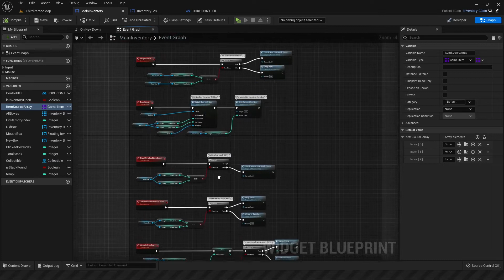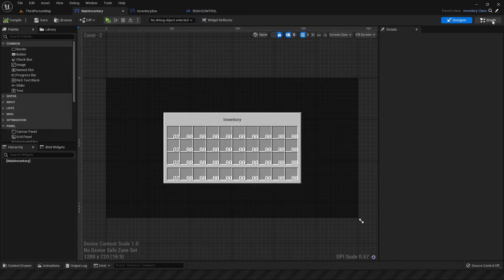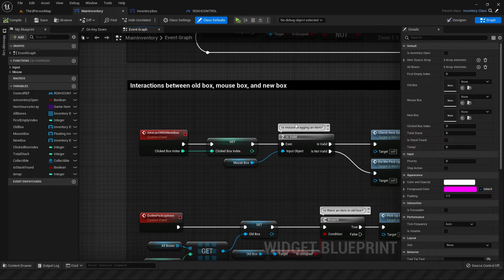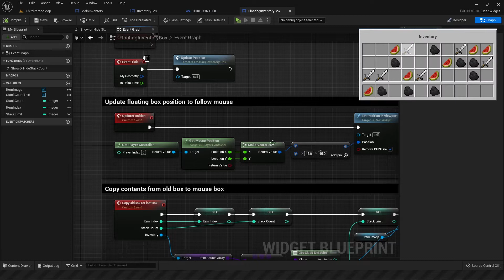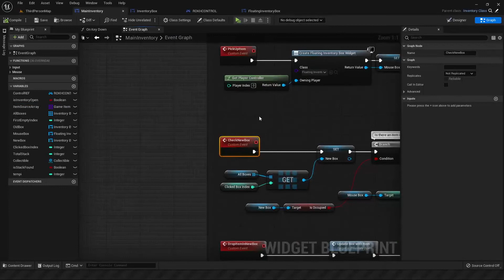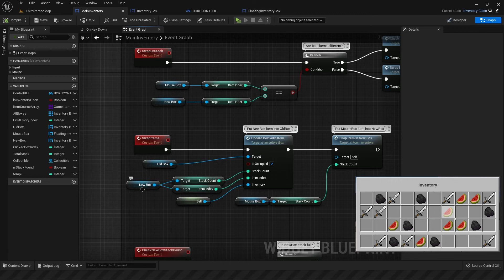How To Drag and Drop - Minecraft Inventory Part 2 | Devlog 30 - Unreal Engine GameDev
Devlog 30 - Making A Drag and Drop System - Minecraft Inventory - Part 2

In this episode of Unreal Engine 5, I learned how to build a drag and drop system for items in my Minecraft inventory interface! There is a default drag node you can use for basic dragging but its limitations meant I needed to build my own system using Boolean trackers, integer variables, and override functions. That way, we can do things like stacking items or swapping items in the future!

My videos are inspired by Youtubers such as Dani, Make Games with Katie, Code Bullet, and Sebastian Lague. If you don't know who they are, I highly recommend checking them out!